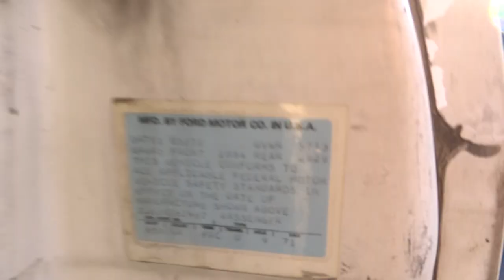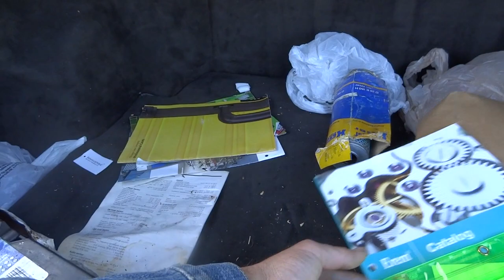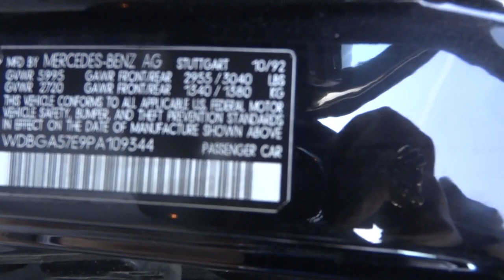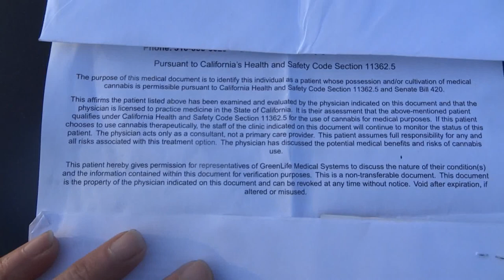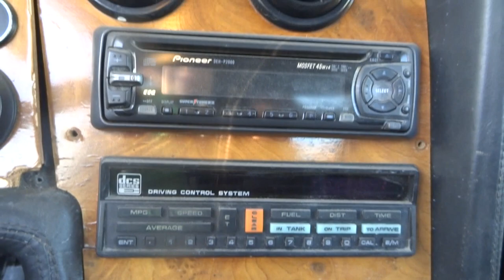Classic Car Lot Walkaround Body Shop Video Review of Muscle & Classics Dealership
Cheers

1 Owner Car Guy   (Nathan)